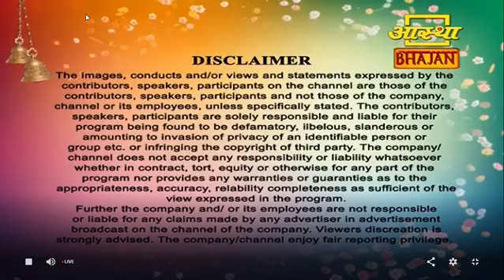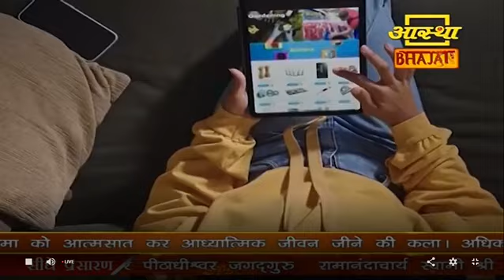Saiwani Aastha Bhajan Live | By Adv. Dr. Sunil Nanasaheb Karpe